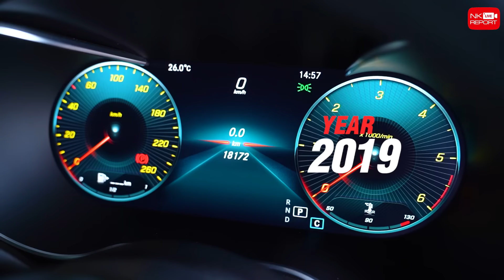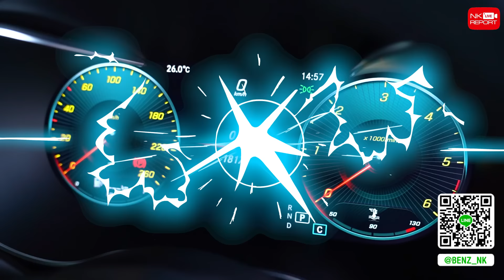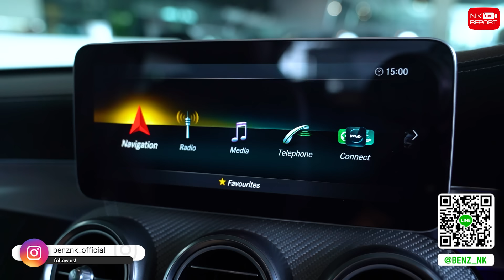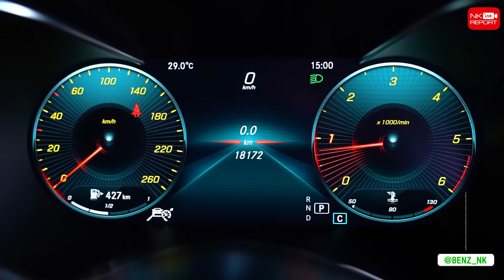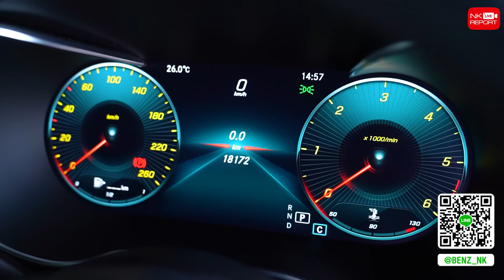ดีเซลล้วน มาแล้วว..ใครหาอยู่อย่ารอช้าา! C220d AMG รุ่น Facelift วิ่งน้อยสุดๆ 18,xxx เพียง 2.29ล้าน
ดีเซลล้วน มาแล้วว..ใครหาอยู่อย่ารอช้าา! 🤩👍🏼 C220d AMG รุ่น Facelift วิ่งน้อยสุดๆ 18,xxx กม. เพียง 2.29 ล้าน สอบถามข้อมูลเพิ่มเติม ✅✅ Add Line

✅ Model: C220d AMG Facelift (Code : BC2501)
✅ Option: ออก MBTH, AMG Sport Package, LED Multibeam, MB Audio20, Navigation, Keyless Go + Push Start, Panoramic Glass Roof, Burmester Sound System, Memory Package, Knee + Rear Airbags, Split Folding, Apple Carplay, Ambient Lighting, Sun Protection Package, Active Parking Assist, Hand Free Access, Remote Boot Closing, 360 Degree Camera, AMG Wheels 19”